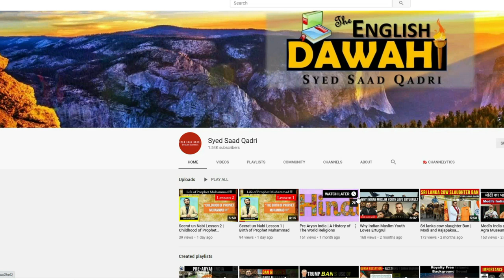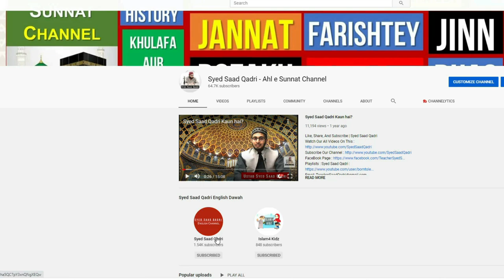Happy New Year 2021 | Can Muslims Say Happy New Year? | Syed Saad Qadri 2021